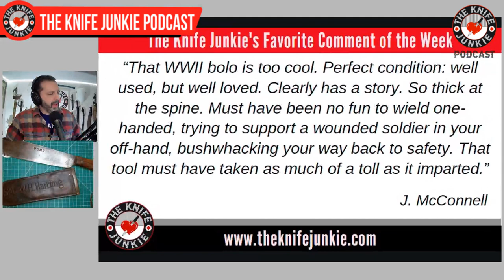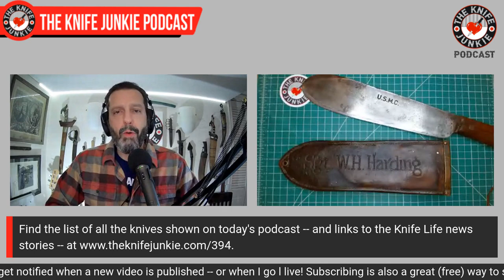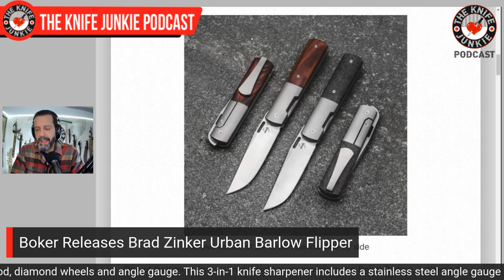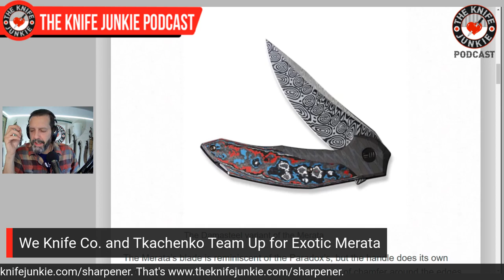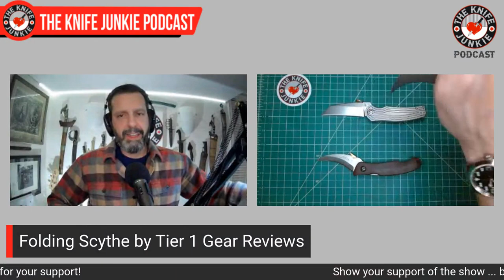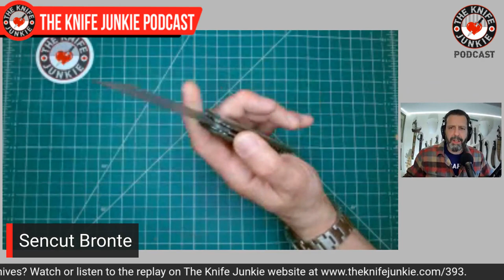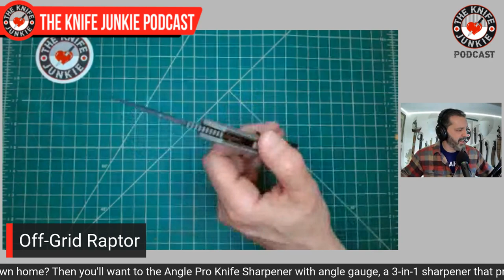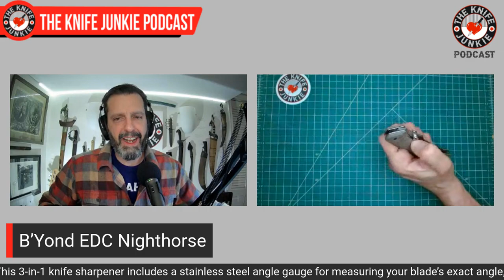Top Designs, Bottom Dollar - The Knife Junkie Podcast (Episode 394)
On the mid-week supplemental episode of The Knife Junkie podcast (episode 394), Bob "The Knife Junkie" DeMarco looks at top knife designs at bottom dollar prices, including the Sencut Bronte, Tempest Pinion, and Orion Scorpio among others. Bob also shows off the new prototype The Knife Junkie/Hogtooth Knives collaboration knife -- the NoVA-1 Custom EDC Bowie (preorder

Bob starts the show with his favorite comment of the week, which came from last week's podcast, followed by his "pocket check" of knives -- the Sencut Watauga, Jack Wolf Knives Javelina Jack, The Knife Junkie/Hogtooth Knives NoVA-1, and the Finch Knives Drifter (Emotional Support Knife).

In Knife Life News, CRKT and Hogue team up for USA made CRKTs OEM'ed by Hogue, Boker releases a Brad Zinker Urban Barlow flipper, We Knife Co. and Tkachenko team up for an exotic Merata, and the Boker Plus 2023 Collection Knife is a collab with Sal Manaro.

Meanwhile in his "State of the Collection," Bob shows off a folding Scythe by Tier 1 Gear Reviews, the Kizer MAD Tanto, Artisan Mini Proponent, and the Asymmetrical Nighthorse.